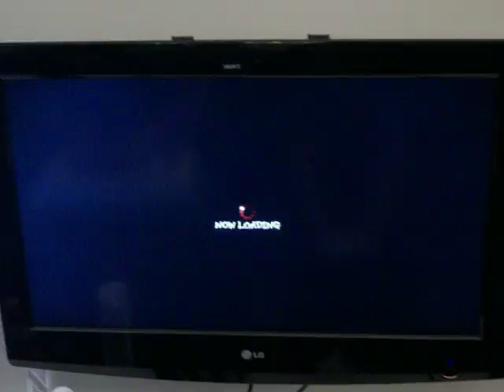SSFIV TOURNAMENT AT GAME ON! AT UCLA K epix ( AKUMA C.VIPER ) VS SoKal ( KEN ) ON 08-11-10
K epix VS SoKal... AKUMA AND C.VIPER VS KEN...  SSFIV SUPER STREET FIGHTER IV TOURNAMENT AT GAME ON! AT THE UCLA CAMPUS ON XBOX 360 ON 08-11-10... SUPER STREET FIGHTER IV...